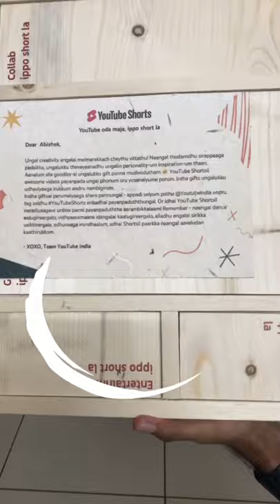Youtube India sent a Goodie Box - Unboxing video